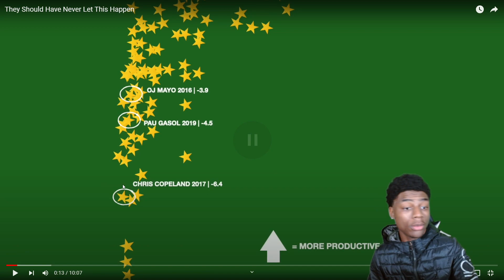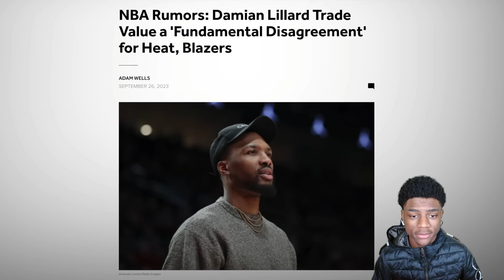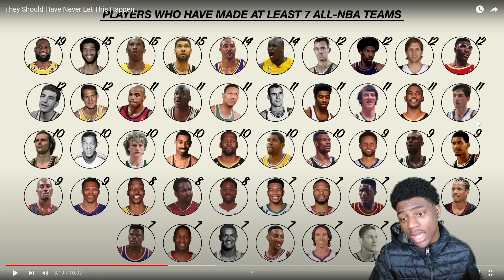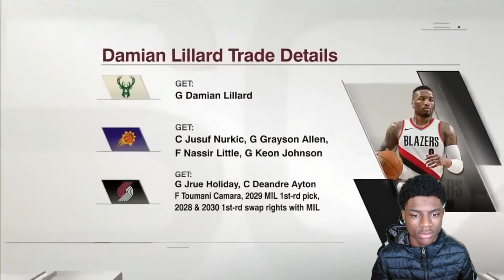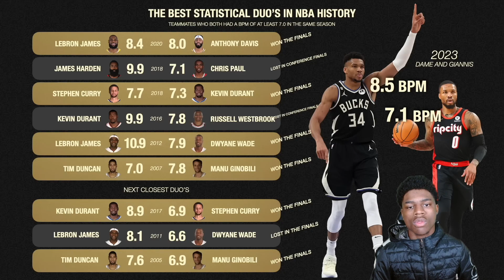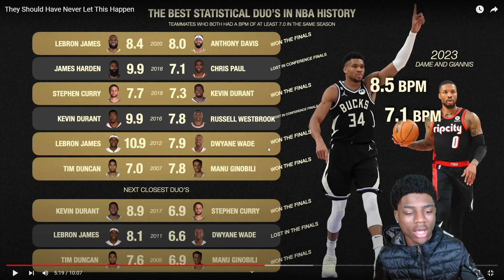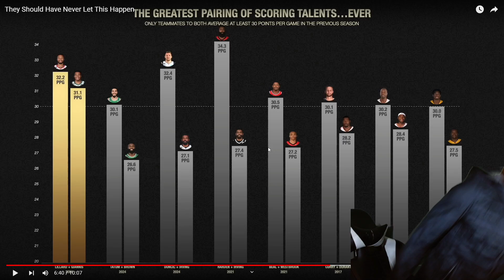Is Dame And Giannis Finna Take Over??